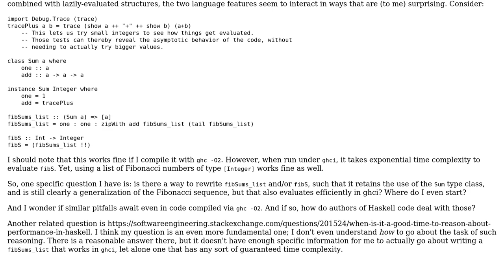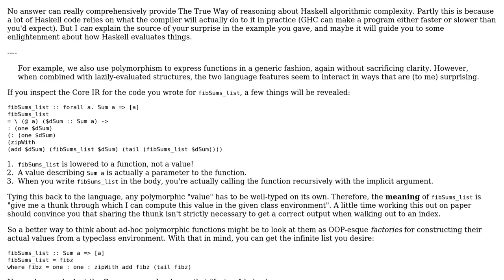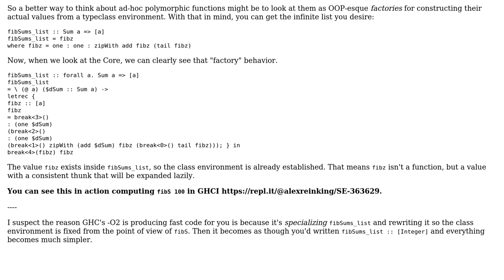Software Engineering: How does one reason about algorithmic complexity in Haskell?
With thanks & praise to God, and with thanks to the many people who have made this project possible! | Content (except music & images) licensed under CC BY-SA | Music | Images & others | With thanks to user Weston Markham user candied_orange user Alex Reinking and the Stack Exchange Network Trademarks are property of their respective owners. You are responsible for your own actions.